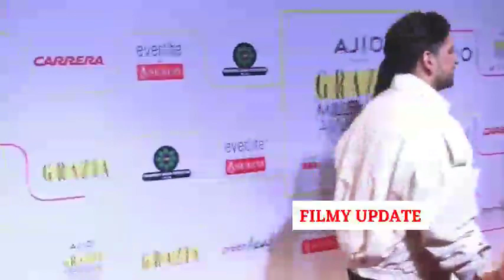TejRan Moment | Karan Kundrra And Tejasswi Prakash Arrive At Grazia Millennial Awards 2023